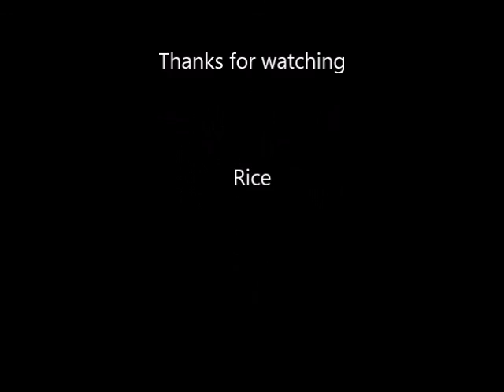After Lighting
Salama